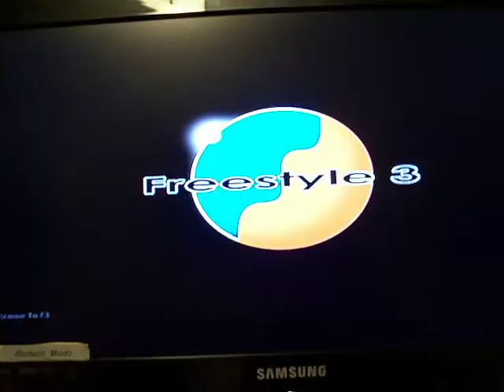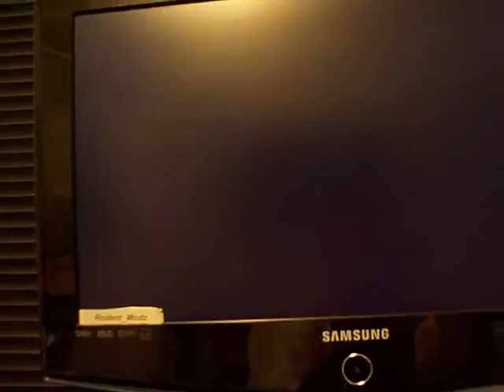KingCandyMods SLim RGH Pink Leds Blue Whisper fan 250gb By RodentModz